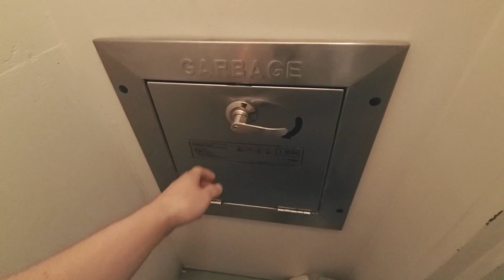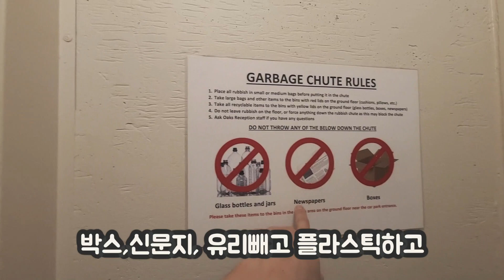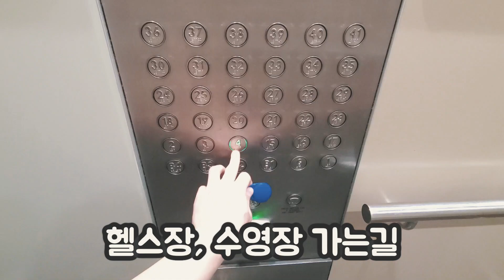리버뷰 쉐어하우스 입주 [브리즈번. 호주 vlog]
호주 2일차 입니다ㅎ